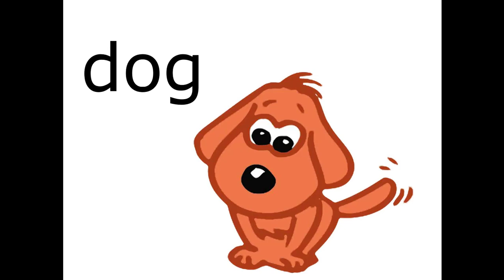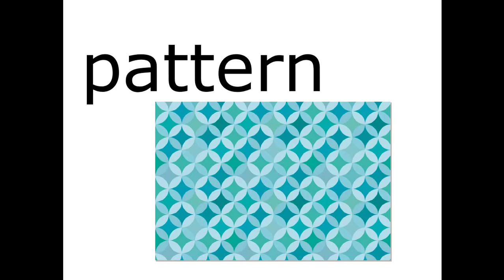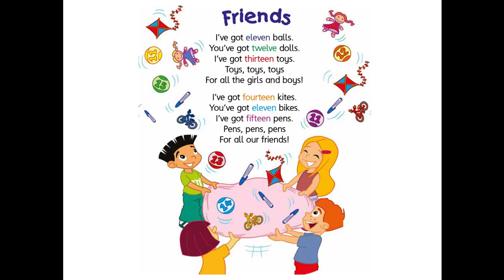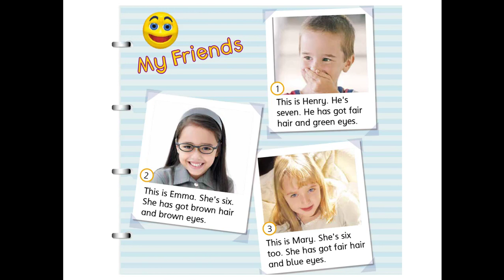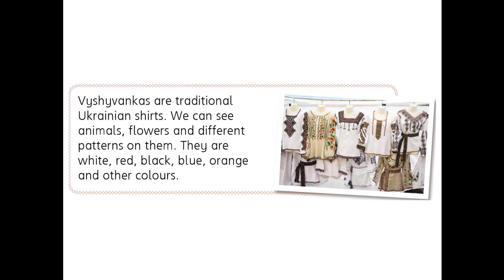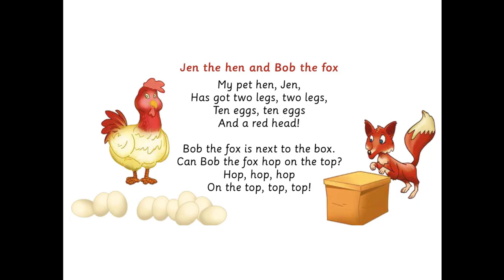4 Unit Smart junior 2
4 Unit Smart junior 2

Хочу подякувати Вам за проявлений інтерес до моїх занять 🌺😘.

🧡Вирішила для зручності згуртувати свої розробки у курси - модулі (по 8 відеоуроків та 40 ігор до них). Доступ до яких можна отримати перейшовши за посиланням

Зустрілися із труднощами або залишились запитання
Буду рада відповісти на них у Вайбері, пишіть за цим номером: